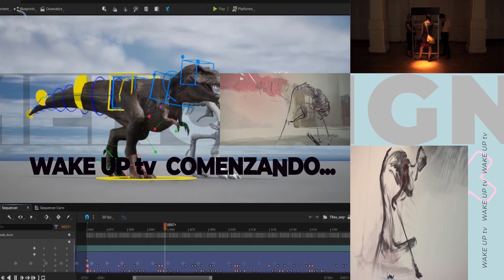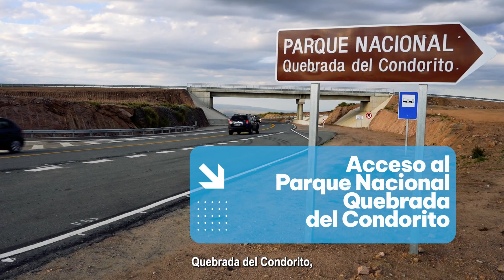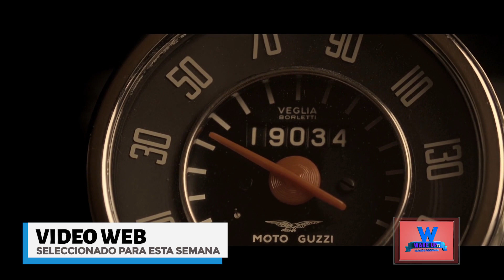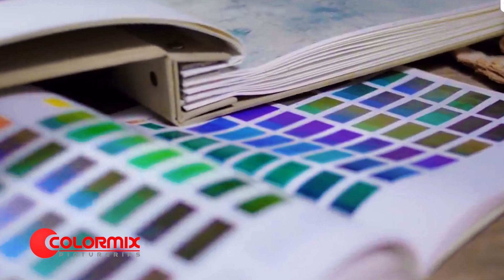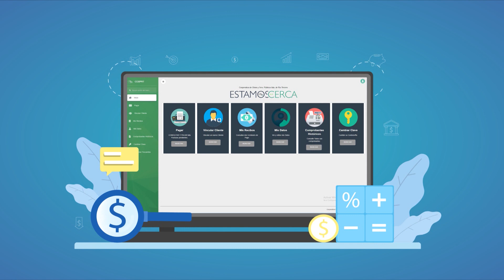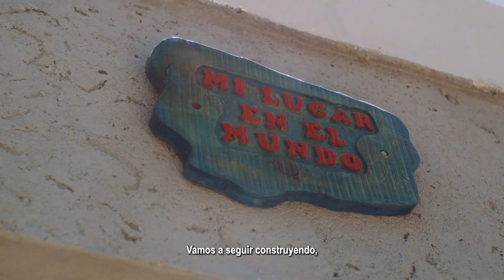WAKE UP tv #17 2022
El concepto es VERANO 2023. Te mostramos como se preparan y la pasión de los GUARDAVIDAS en la Provincia de Córdoba, y CBAX federación Agua